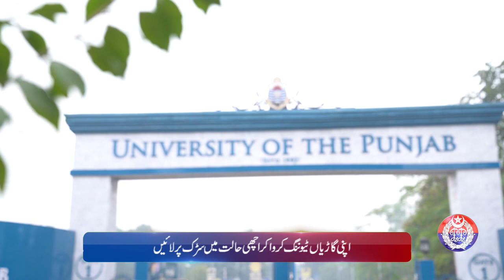Lahore Smog Update: Stay Informed with Safe City AQI | April 18